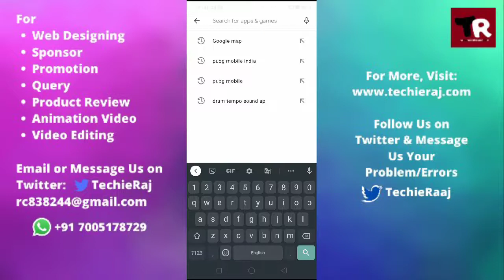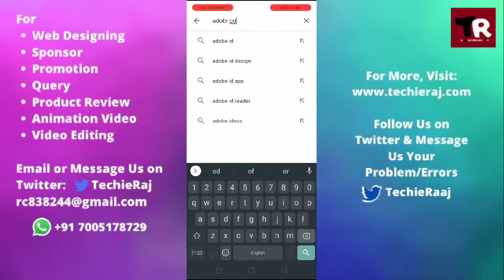Fix PDF File Not Opening Problem Solved